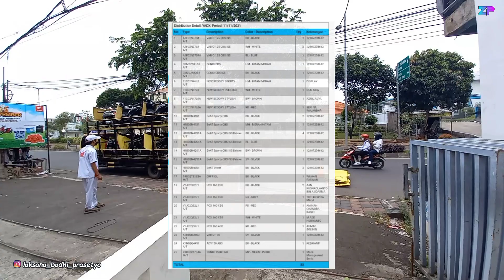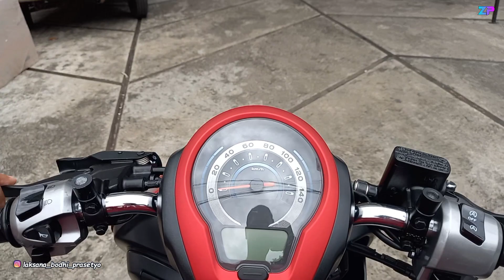32 UNIT TURUN‼️ CRF 150L 2022 TURUN LAGI | PCX 160 & SCOOPY TURUN SETIAP HARI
Melayani pembelian motor Honda Area JABODETABEK, dari kelas 110cx hingga 250cc.
Vario 150, scoopy 2021, pcx160, beat 2021, vario 125, genio, adv150, forza 250.
Cbr 250 rr, cbr150 r, crf 150 l, cb 150 r, cb 150 verza, sonic 150 r, gtr 150, supra x 125, revo.

Info lebih lanjut bisa hubungi sales marketing di bawah ini.